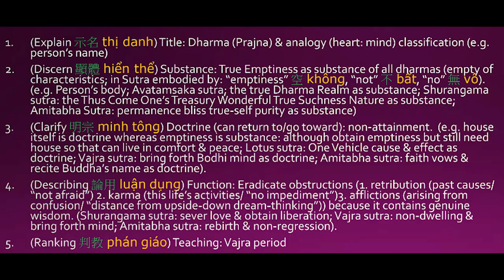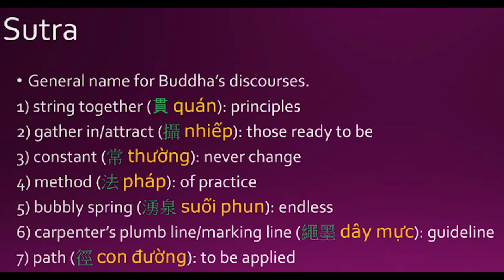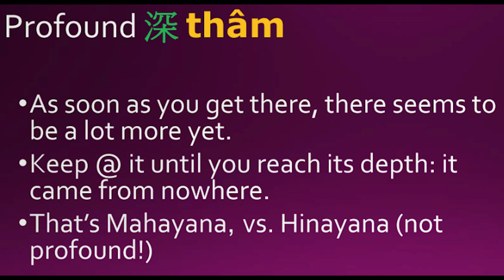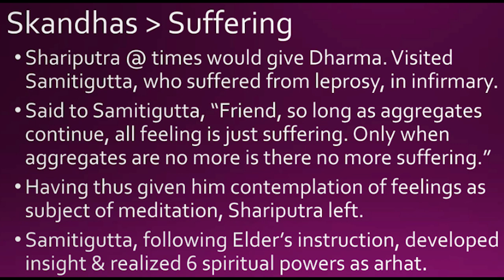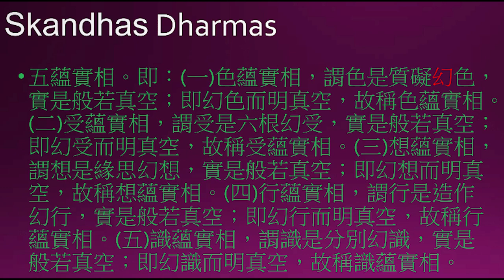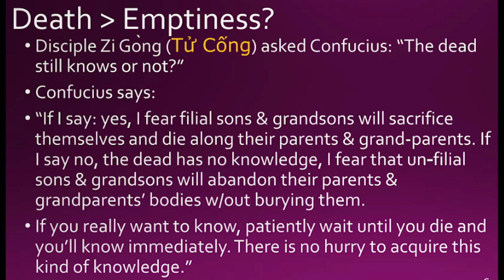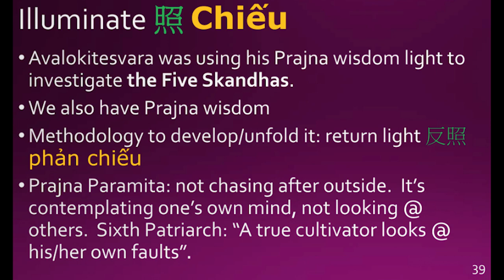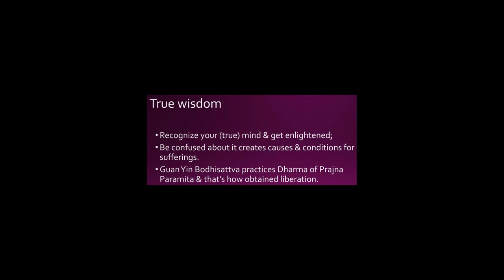34 Heart Sutra lectured in English & Vietnamese-Killing_the_Ego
best lecture of Heart Sutra in English and Vietnamese

34 Heart_Sutra_150802_Killing_the_Ego
33 Heart_Sutra_150726_the 5_Skandas_rage
32 Heart_Sutra_150719_Filiality
31 Heart_Sutra_150712_Red_Snapper
30 Heart_Sutra_150705_None_Accumulating
29 Heart_Sutra_150628_Places_That_Have_mahayana
28 Heart_Sutra_150621_Patience_to_the dharma
27 Heart_Sutra_150607_Shariputra_on_Controling anger
26 Heart_Sutra_150531_Shaolin_as_Expedient
25 Heart_Sutra_150524_Planting_Blessing to break through
24 Heart_Sutra_150426_49_Days_Criticals
23 Heart_Sutra_150419_Planting_Seed
22 Heart_Sutra_150412_Substance_vs_Function
21 Heart_Sutra_150405_Shariputra_and_Magaudyayana
20 Heart_Sutra_150329_the_meaning_of understanding
19 Heart_Sutra_150322_Disaster_and_Calamities
18 Heart_Sutra_150315_Creditor_and_Debtor
16 Heart_Sutra_150301_Repentance_toward_Karmic_Obstruction.mp4
15 Heart_Sutra_150208_the_Five_Sense_Organ
14 Heart_Sutra_150201_Wisdom_vs._Wisdom eye
13 Heart_Sutra_141207_Reach_1st_Stage_Arhat
12 Heart_Sutra_141123_5_Skandhas_Illu
11 Heart_Sutra_141116_5_Skandhas_p
10 Heart_Sutra_141109_3_Delusions_5_
9 Heart_Sutra_141102_Repentance_Dharma
8 Heart_Sutra_141026_Karmic_Affinities.
7 Heart_Sutra_141019_Ease_and_Self-Mastery
6 Heart_Sutra_141012_Prajna_Paramita.
5 Heart_Sutra_141005_Master_XuanZang
4 Heart_Sutra_140928_3_Kinds_of_Praj
2 Heart_Sutra_140914--Tian_Tai
1 Heart Sutra 140907  True Emptiness